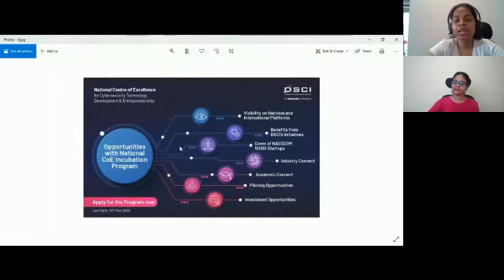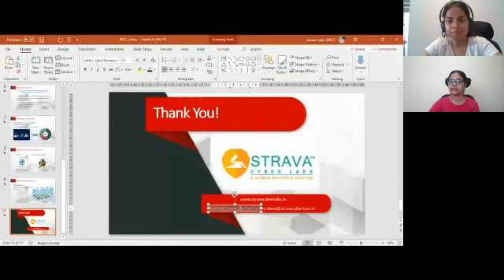Cyber Talk With Ms. Jancy Jose - Women Entrepreneur in Cyber Security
Speaker: Ms. Jancy Jose, Director Strava Cyber Labs - A Cyber Defence Centre